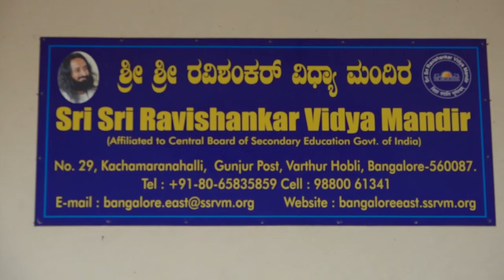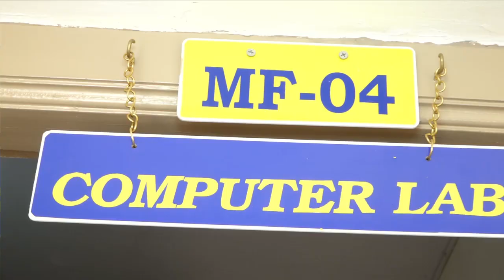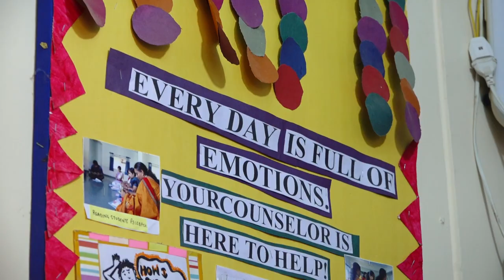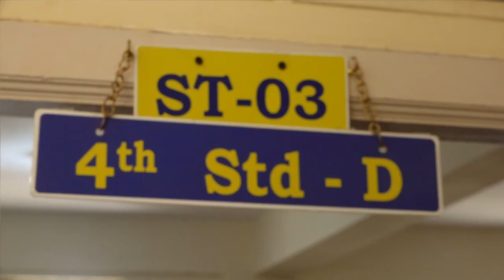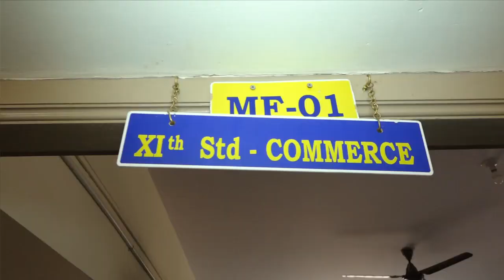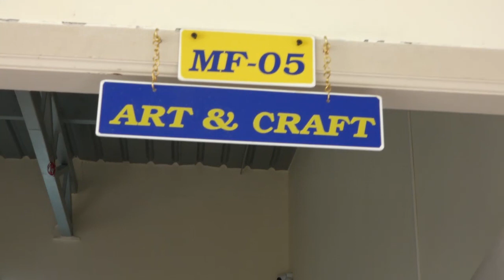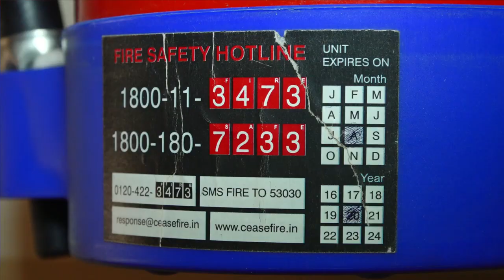SSRVM BE CBSE INSPECTION